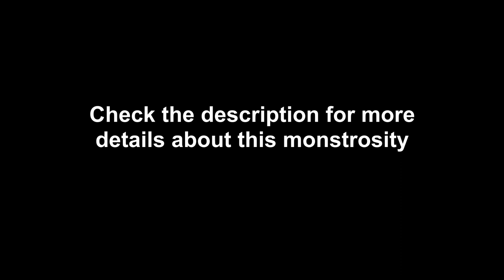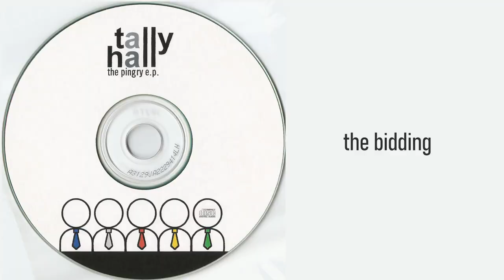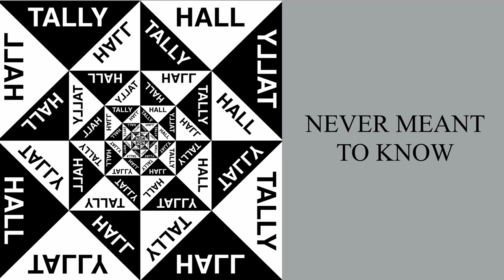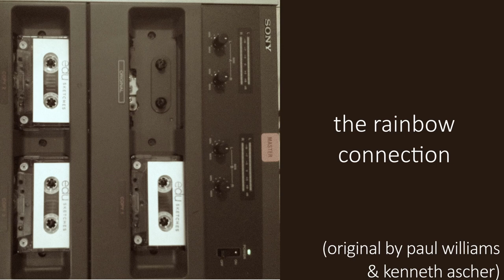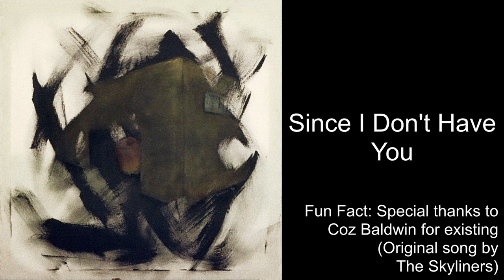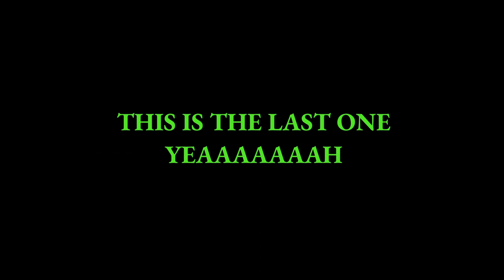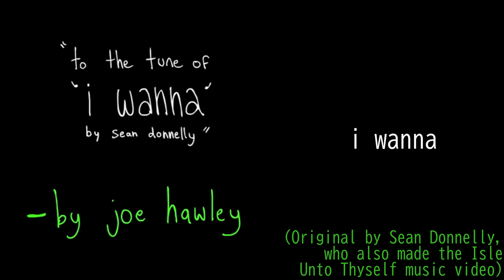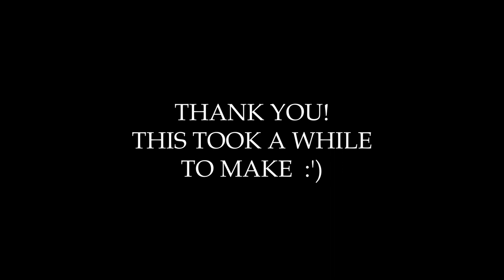Every Tally Hall song, but it's just the titles (THE COMPLETE COLLECTION)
I'm happy it's done, but also i now hate Tally Hall
Rules:
-It has to say the title word by word.
Example: Hidden in the Sand says "in the sand", but not "hidden in the sand", so even if the original video that inspired this one counted it, i'm not counting it in my version.
Plurals also don't count (the only exception to this rule is "&" , and the only reason is because i wanted to add as many &s as i could).
-This is in chronological order, but there are some albums/tracks that don't have an specific date, so it may not be that acurate.
-Demos of songs can be used, but they'll need to have an oficially recorded version. Stems won't be included.
-Live versions won't be used unless that's the only recording of the song.
-If the song is a cover, it needs to be an oficially recorded version.
-The song must feature at least 1 Tally Hall member singing vocals, so songs where a member just played an instrument and didn't sing even if they wrote said song won't be in the video
(if the album is owned by them, however, it will be featured, like Labyrinth).
-Yeah that's kinda it :)

Side notes:
-There's some songs i didn't include for various reasons, like:
  -Cojum Dip's discography (basically because none of the songs included the song titles in the lyrics, the closest thing was 134340 Pluto, but that song didn't include the numbers)
  -The Robbie Cook Band(a band from Ann Arbour that realesed a EP that featured 4 of the 5 Tally Hall members)'s "Brooklyn Can Wait", because of the same reason as Cojun Dip.
  -Songs from The Ghost and Molly McGee (while i'm pretty sure Rob wrote most songs in the show, i don't think he sang in any of those).
-Party Boobytrap and the WTTH EP were not included because Complete Demos is pretty much a combination of these two (+ Banana Man).
-There's a part in London Town where it sounds like the title, but i think it sounds more like he's saying "London Twang" than London Town.
-The fun fact that says "Disney please don't sue me" is both a joke and actually serious, i really hope this video doesn't get copiright claimed. I'm not that nervious about most of the other
stuff since a lot of people have reuploaded Tally Hall's discography with no problems besides getting ads, but Disney it's a completely different beast. I also put a lot of jokes in that part of
the video and i wouldn't want to redo the whole video and remove those.
-"The Start of our City" wasn´t included because i can barely hear anything in the only existing recording of the song.

I got most of the stuff from this video from tallyall.club, and while that is a great site and it was extremely convenient, what i did was basically piracy, and i would have buyed them but i don't have a credit card so i couldn't. So i'll now have to ask ALL OF YOU to go support Tally Hall and its members!

Special Thanks:
-Tally Hall and all of its members and associates.
-Frogi, for making a Lemon Demon version of "band/singer's discography but it's just the song titles", which finally gave me the motivation to do this video.
-HITS dot com for having the Tally Hallmanac, the best source for Tally Hall information. I also want to thank Coz Baldwin for creating such a wonderful fansite.
-Neon Hues, for making a playlist with nearly every song by Tally Hall, which was very useful
and uploading the yelwaH eoJ yelwaH eoJ album on Youtube which is where i got the album
cover since it wasn't on TallyAll (i think) and for some reason there was an error on the Tally Hallmanac that didn't let me access the file.
-You, especially if you watched till the end :).